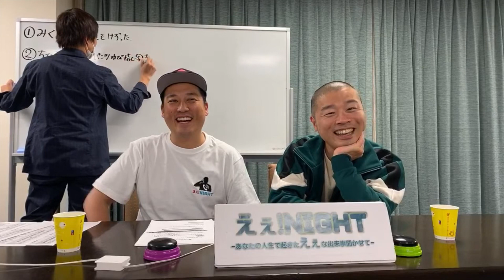えぇNIGHT アキナ山名が視聴者と生電話 その② 『下着を盗まれた時のえぇ話』 次々起こる妹さん・お母さんを巻き込んだ珍事件はまるでコント！ アキナ牛シュタインでは聞けない話だ！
2020年2月2日生配信
【No.1ええエピソードに選ばれた方のみ対象】
No.1のエピソードに選ばれた方は
①「えぇ!nightプレゼント係」を件名に記載
②ニックネーム(本文内)
③電話番号(本文内)
④住所(本文内)
田崎セレクトの素敵なプレゼントをお送りさせていただきます！

※今回使用した電話番号は本企画にのみ使用しているもので配信時以外は繋がりません。
配信時以外にむやみに電話をかける行為はお控えください。
エピソードの募集は配信中のみ行っております。

① プライバシーポリシー
吉本興業株式会社は、個人情報を、吉本興業グループプライバシーポリシーに従い、適切に取得・管理いたします。
② 利用目的
ご記入いただく個人情報は、応募者との連絡およびプレゼントの送付のために利用し、その他の目的での利用はいたしません。
③ 第三者提供
お預かりした個人情報は、お客様の事前の同意を得た場合を除いて、第三者に提供にすることはございません（個人情報保護法23条で定められた場合を除く）。
④ 個人情報の管理
お預かりした個人情報は、適切かつ安全な管理を行い、利用目的達成に必要な期間が経過したものにつきましては、適切な方法で速やかに廃棄いたします。
⑤ 個人情報の取扱いに関するお問合せ先
吉本興業グループ個人情報問合せ窓口

藤崎マーケット田崎が
やりたい事をやらせてもらう
YouTubeチャンネル【たさちゃんねる】

と

食と食の未知なる掛け合わせに命をかけて挑戦し続ける
新進気鋭のYouTuber【冒険美食家マー君】

の共有チャンネルです！

毎週火曜22時30分に動画更新予定です。